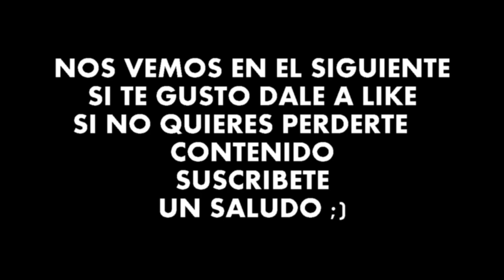Sigi - A Fart for Melusina - GAMEPLAY 100% NINTENDO SWITCH Español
Gameplay 100 % español de Sigi a fart for melusina